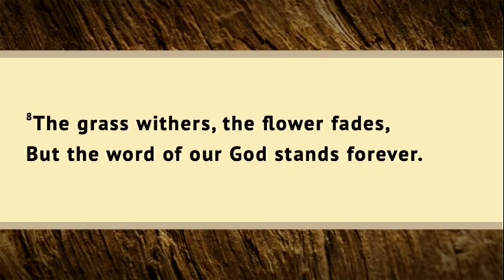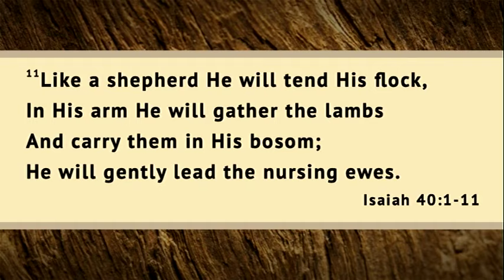The Mighty God Speaks as a Sheperd, Ronny Cooksey - 10/27/2019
Isaiah 40:1-11
The Mighty God Speaks as a Shepherd